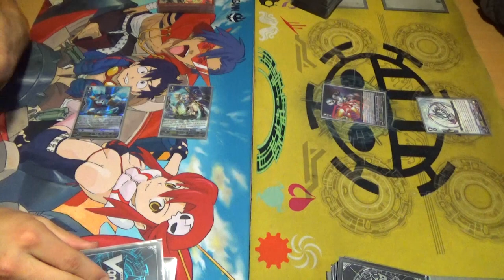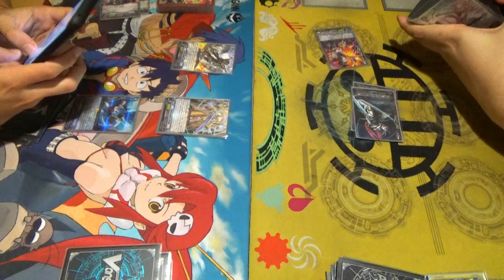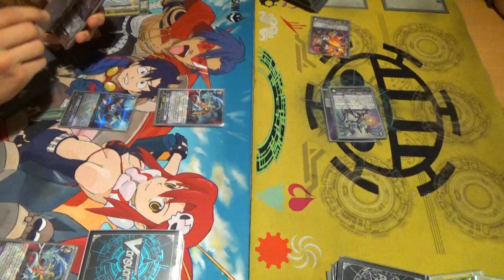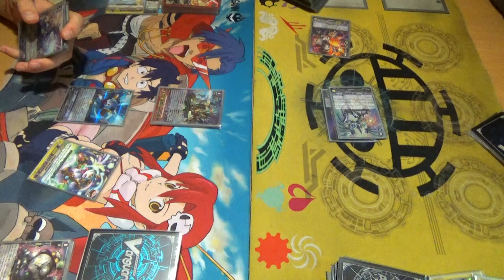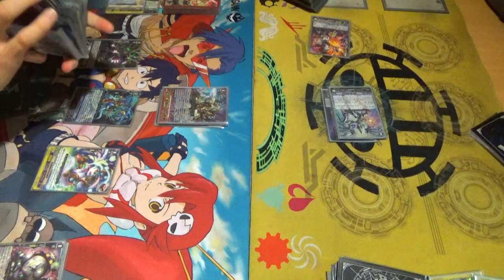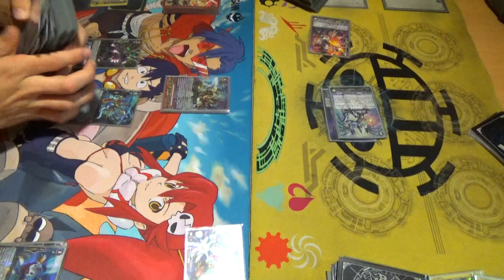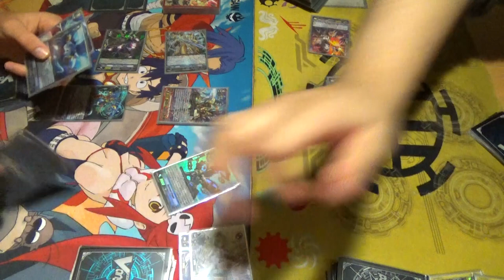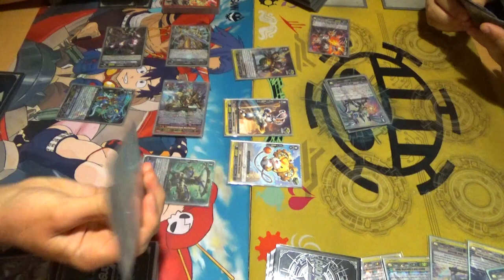Gear Chronicle (Chronojet) Vs. Link Joker (Messiah)! Cardfight!! Vanguard G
What else do you expect when playing Vanguard. META Miles using Time Leap Vs. Jose using Link Joker Messiahs